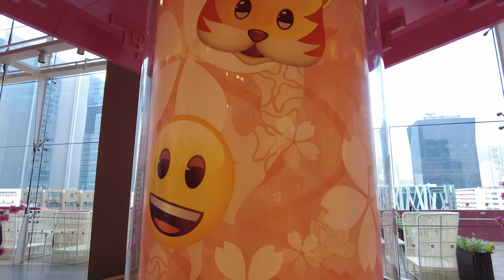megabox 新年裝飾😍😍👨‍👩‍👧‍👦